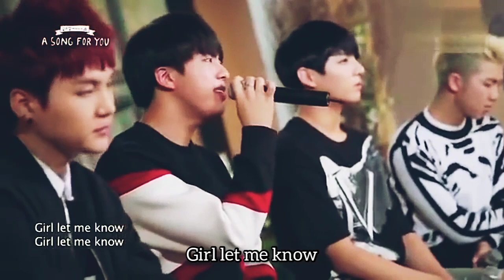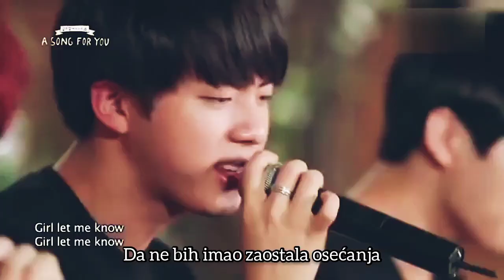BTS -LET ME KNOW- prevod na srpski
Let me know je pesma sa njihovog prvog full albuma DARK&WILD iz 2014, koji pripada školskom ciklusu.
Producirao je Suga, a tekst su pisali on, RM i J-Hope.
Ovo je u stvari skretanje sa njihovog dotadašnjeg stila, s obzirom da je hronološki prva ovako tužna ljubavna hip hop balada. Ovaj album sadrži puno tematski različitih pesama koje opisuju unutrašnji svet mladih na granici odrastanja u kome su emocije intenzivne i teške za razumevanje i kontrolisanje.